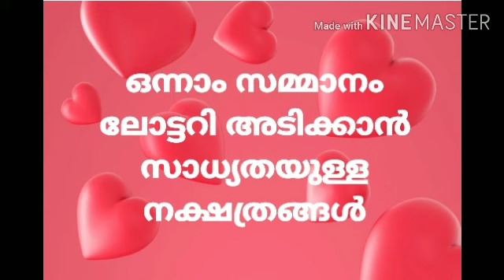ഭാഗ്യക്കുറി ഒന്നാം സമ്മാനം അടിക്കാൻ സാധ്യതയുള്ള നക്ഷത്രങ്ങൾ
വ്യാഴമാറ്റത്തോട്  അനുബന്ധിച്ചു ലോട്ടറി കിട്ടാൻ സാധ്യത ഏതെല്ലാം നക്ഷത്രങ്ങൾക്ക്??